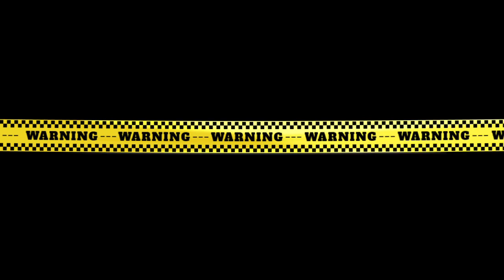മംഗലാപുരം വിമാന അപകടം .നിഗൂഢതകൾ വെളിവാക്കുന്ന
2010 ലെ മംഗലാപുരം ഉണ്ടായ വിമാന അപകടം